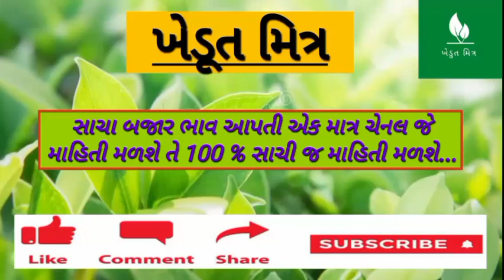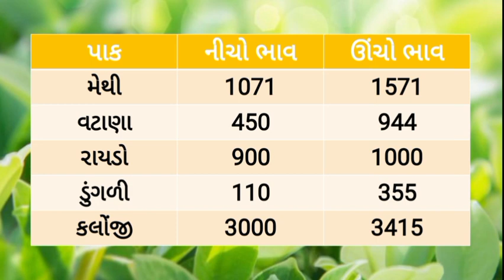🌱 Aajna bajar bhav 06/07/2023 |જીરુના ભાવ આસમાને |આજના બજાર ભાવ |rajkot aajna bajar bhav